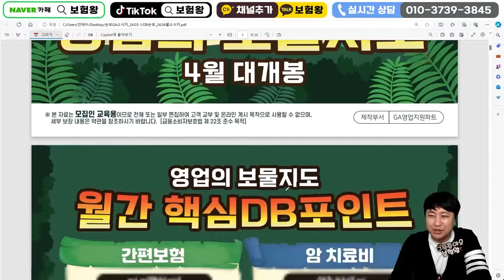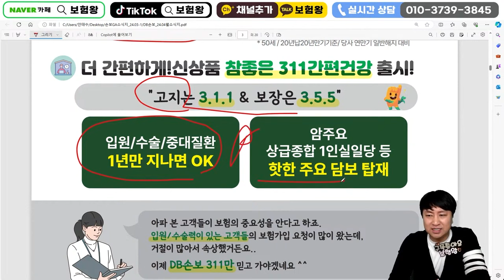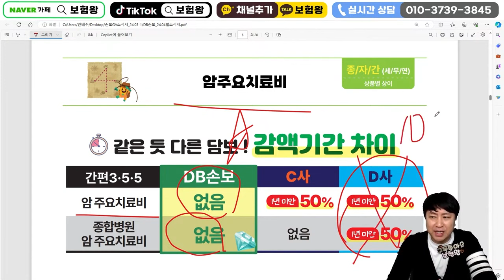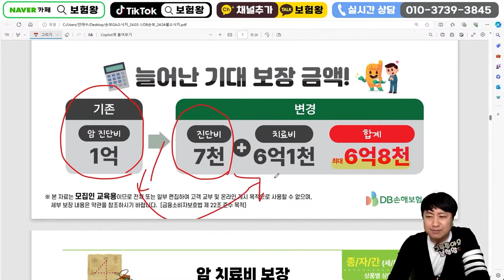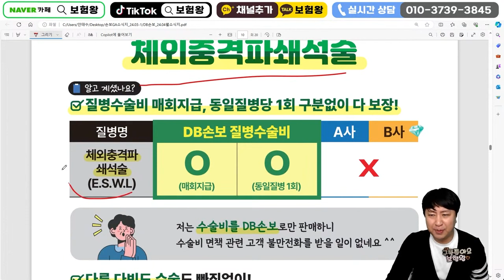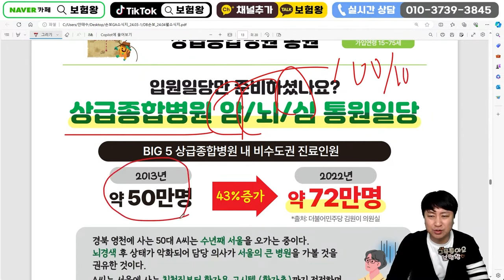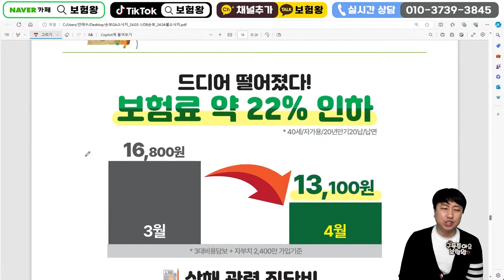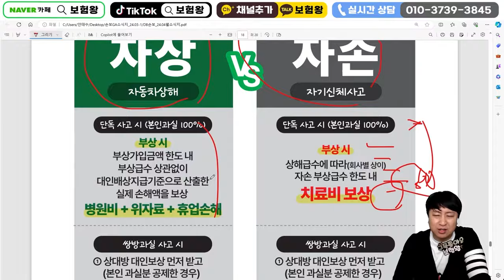4월 DB손해보험 신상품이슈안내!! (보험료인하 종수술비 생보약관)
안녕하세요~~

DB손해보험 신상품 이슈안내올려드립니다

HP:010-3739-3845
카톡친구추가:r2an
카톡플러스친구:보험왕검색